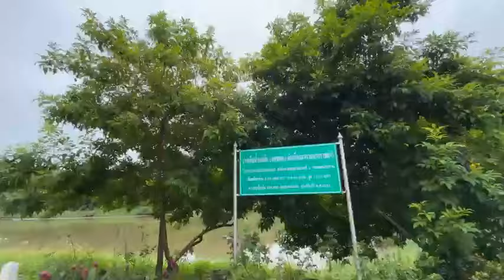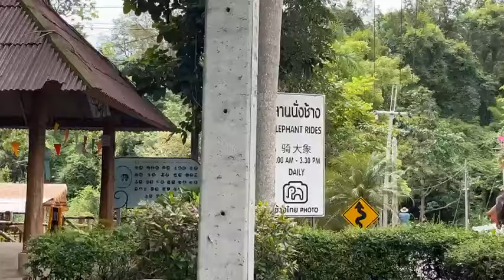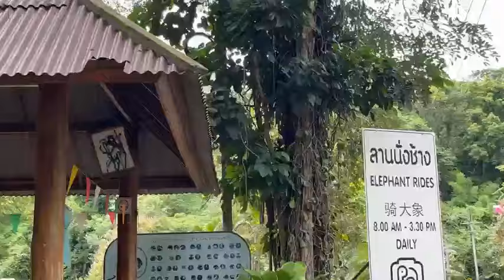ตามติดชีวิตช้าง Daily Live 26 ก.ค. 2567 แอดสาวสาว